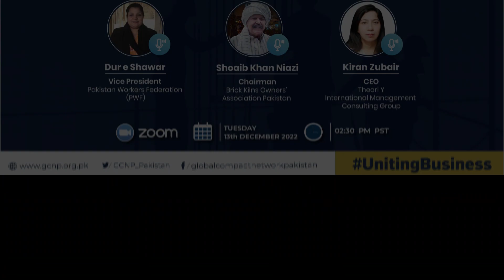In Conversation Webinar: UNGC PRINCIPLE FOUR: LABOUR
UNGC Principle 04: Labour which is “𝗕𝘂𝘀𝗶𝗻𝗲𝘀𝘀𝗲𝘀 𝘀𝗵𝗼𝘂𝗹𝗱 𝘂𝗽𝗵𝗼𝗹𝗱 𝘁𝗵𝗲 𝗲𝗹𝗶𝗺𝗶𝗻𝗮𝘁𝗶𝗼𝗻 𝗼𝗳 𝗮𝗹𝗹 𝗳𝗼𝗿𝗺𝘀 𝗼𝗳 𝗳𝗼𝗿𝗰𝗲𝗱 𝗮𝗻𝗱 𝗰𝗼𝗺𝗽𝘂𝗹𝘀𝗼𝗿𝘆 𝗹𝗮𝗯𝗼𝘂𝗿” organized by UN Global Compact Network Pakistan on Tuesday 13th December 2022.
During this webinar, the panelists shared their thoughts on the causes of forced labour and what businesses can do to eradicate forced labour practices in Pakistan.